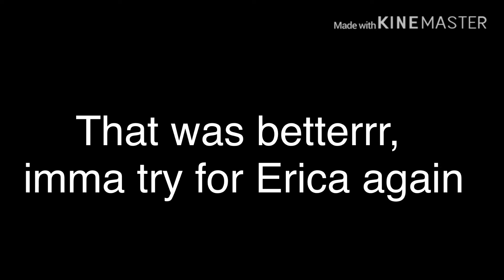DemonLustVoiceActor | Old Channel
THIS VIDEO IS NOT PART OF THE CURRENT CHANNEL!! This is basically an old channel that no longer exists, except I kept the remnants of it on my current channel.